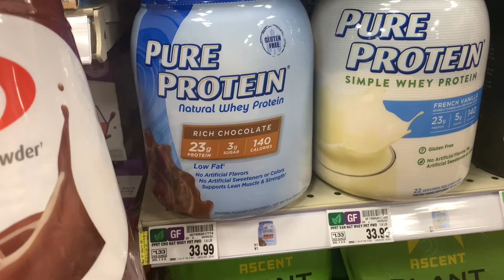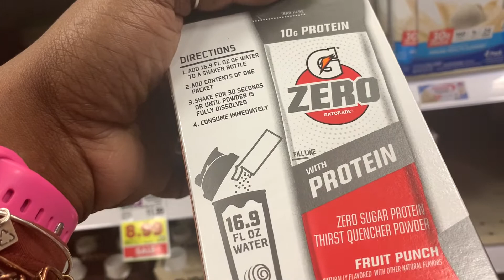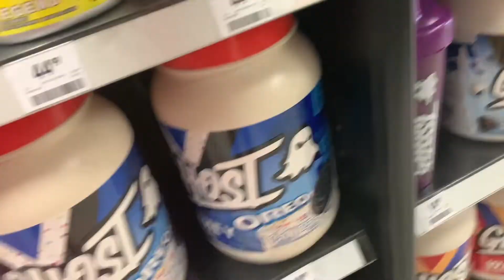VLOGTOBER / shopping / car chat / pre workout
Welcome back to another day in my life